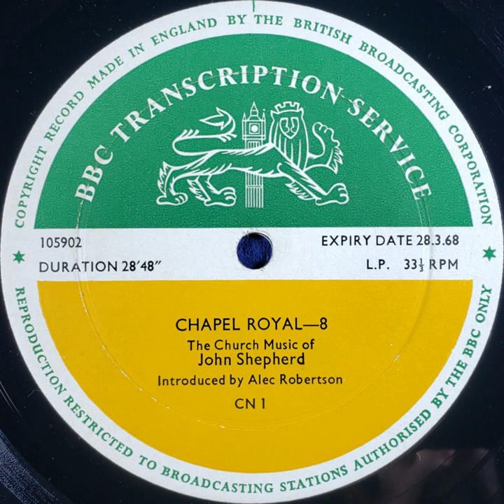Chapel Royal | 8 - The Church Music of John Shepherd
BBC Transcription Service

00:00 8-1 Talk with organ extemporisation
01:25 8-2 Talk
03:13 8-3 Haste Thee, O God
06:09 8-4 Talk
06:27 8-5 I Give You a New Commandment
09:46 8-6 Talk
10:17 8-7 Eterne Rex Altissime
16:00 8-8 Talk
16:25 8-9 Non Conturbetur Cor Vestrum
23:02 8-10 Talk
23:28 8-11 In Pace In Idipsum
26:01 8-12 Talk
26:40 8-13 Haec Dies
28:28 8-14 Talk